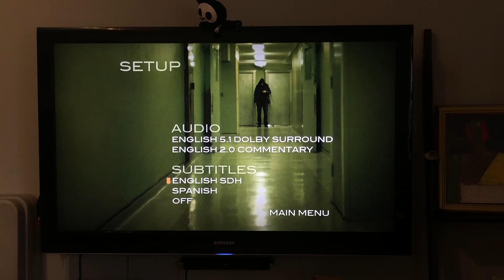Heartless 2011 DVD Menu Walkthrough